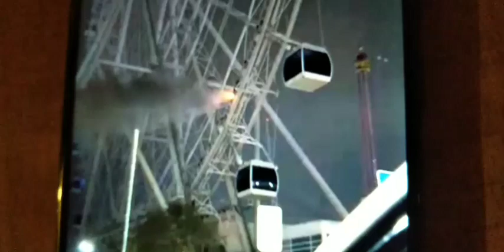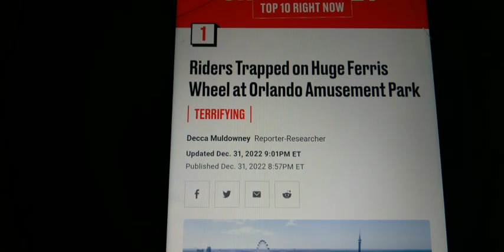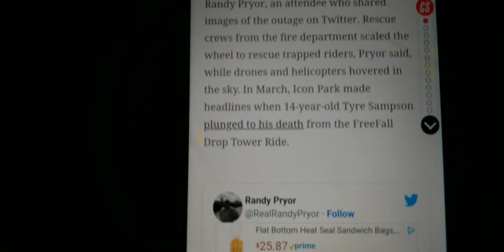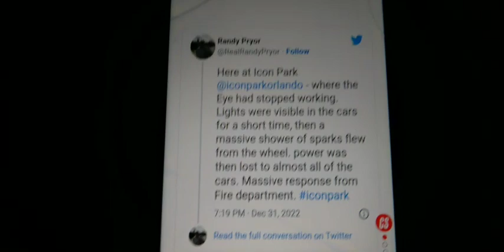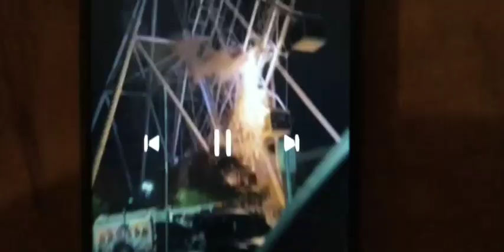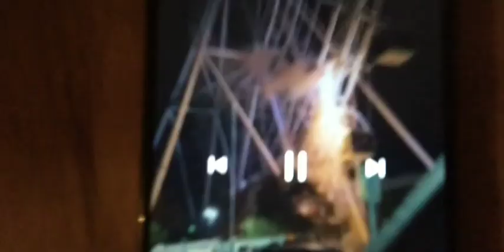THE WHEEL AT ICON PARK | CATCHES ON FIRE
On December 31st, 22 The Wheel At ICON Park caught on fire, leaving guests trapped 450 feet In the air! The main power source to the wheel failed, stopping its rotation!